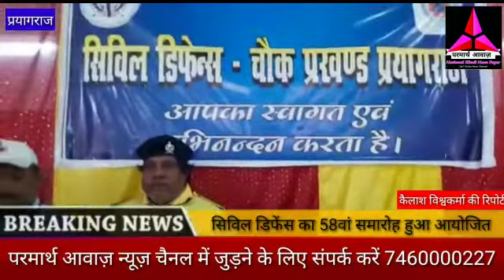सिविल डिफेंस का 58वा समारोह हुआ आयोजित